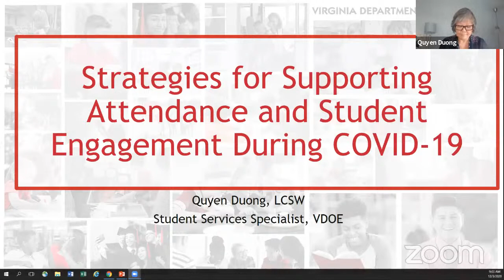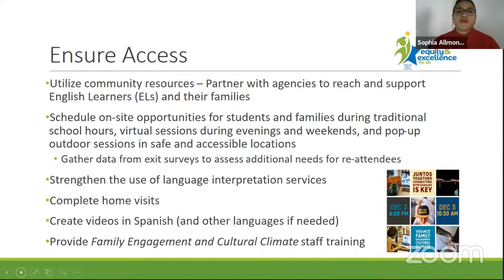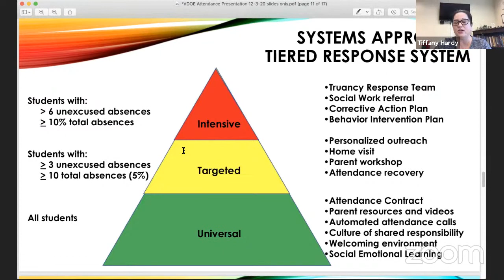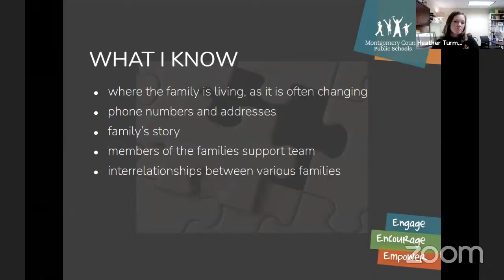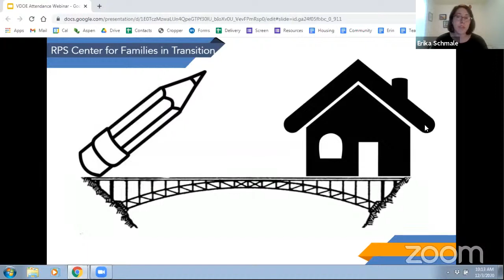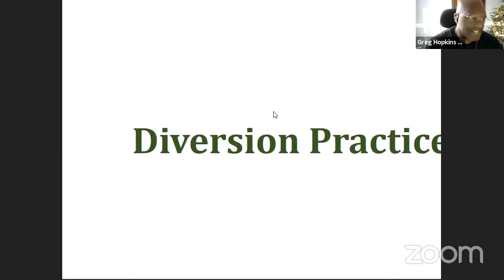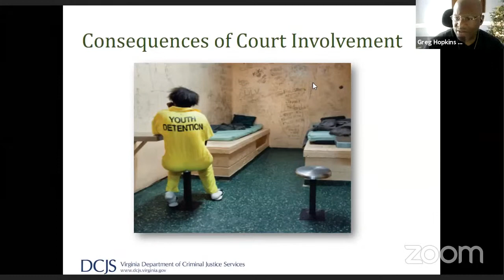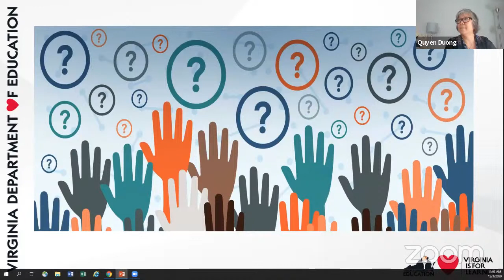Strategies for Supporting Attendance and Student Engagement During COVID-19